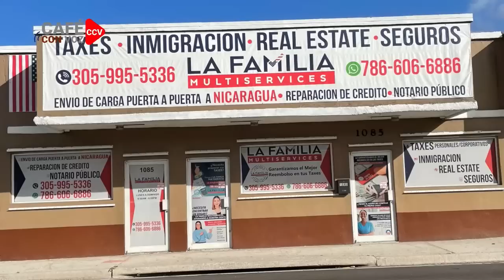CAFE CON VOZ | EN CONTEXTO CON LUIS GALEANO/ 01 DE FEBRERO 2023